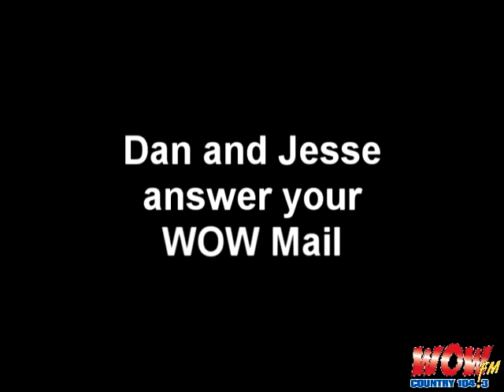WOW Mail - Resolutions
WOW 104.3's Dan Matthews decides to help his pal Jesse James with his New Years Resolutions.